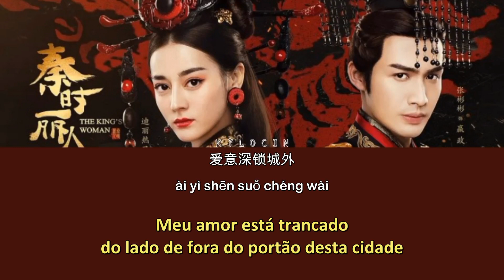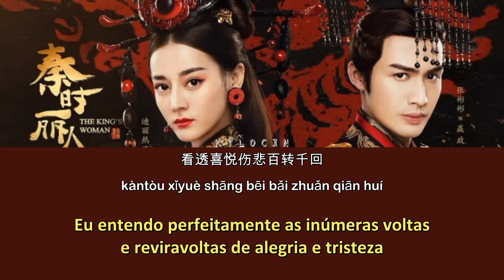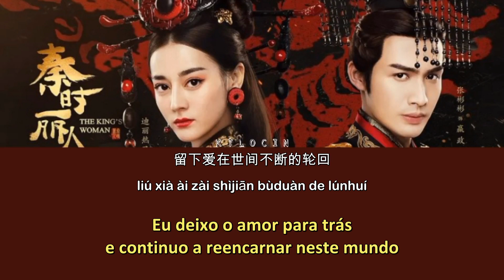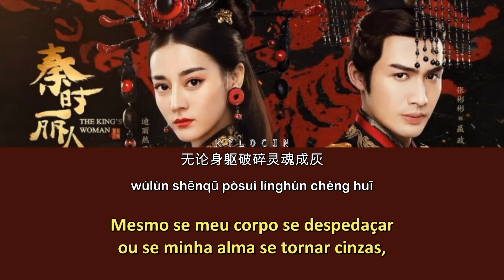[PT-BR/PIN/CHI] The King's Woman | Cui Zi Ge, Roger Yang - Through Life and Death | Opening song OST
Drama: The King's Woman (2017)
Sinopse: Gong Sun Li é neta e discípula do comandante militar Gong Sun Yu. Jing Ke (primeiro discípulo) e Sun Li são namorados de infância e foram forçados a escapar quando as tropas Qin atacaram. No entanto, a beleza de quebrar as paredes de Sun Li atrai o interesse do Imperador Qin, Ying Zheng, e ela é capturada e enviada para seu palácio. É então que ela descobre que está grávida do filho de Jing Ke. Ying Zheng o trata como se fosse seu próprio filho. O trágico dia chega quando Jing Ke tenta assassinar Ying Zheng.